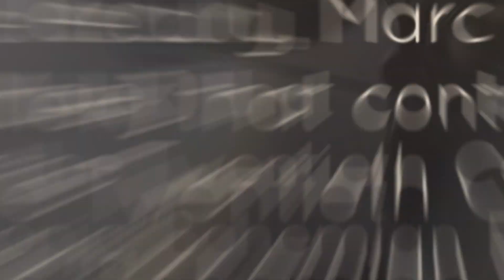UQC Down Under 2019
After the success of their tour of Australasia in 2018, Marc Martel's Ultimate Queen Celebration returns Down Under this Aug/Sep.

Don't miss out of your tickets to this epic night.